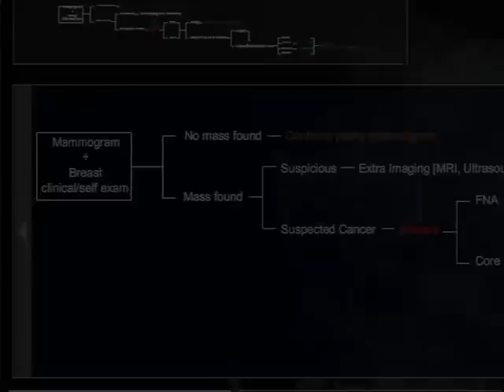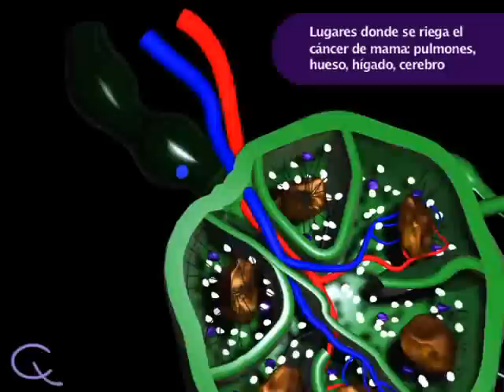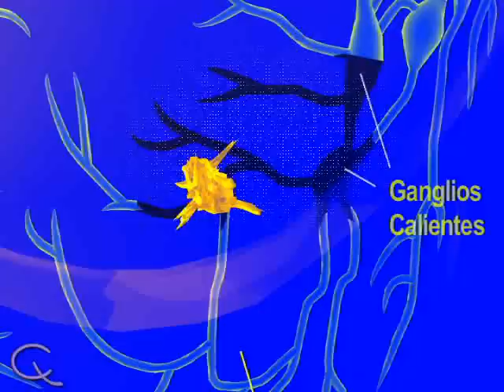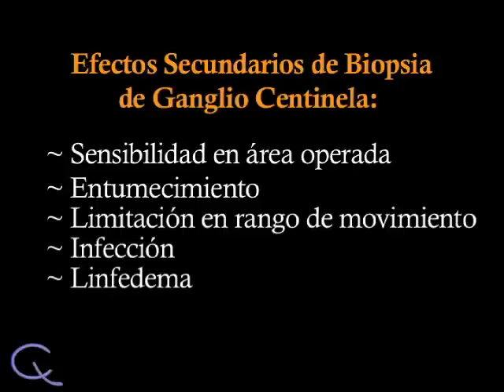Biopsia del Ganglio Linfático Centinela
Una presentación con video animación sobre biopsia de ganglio linfático centinela en el diagnóstico de cáncer de mama.  Se utilizan gráficas tridimensionales para explicar el proceso.  Incluye los siguientes temas: el sistema linfático y los métodos utilizados.  Este video es parte de una serie educacional sobre el cáncer de mama producida por CancerQuest en la Universidad de Emory.